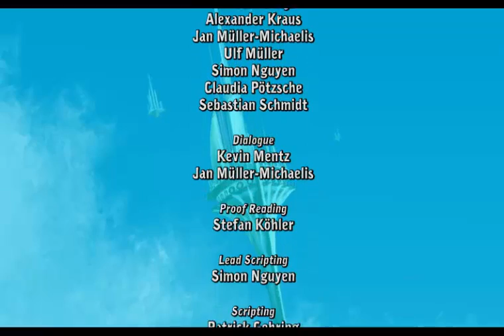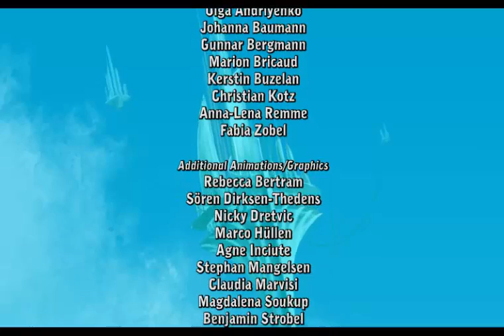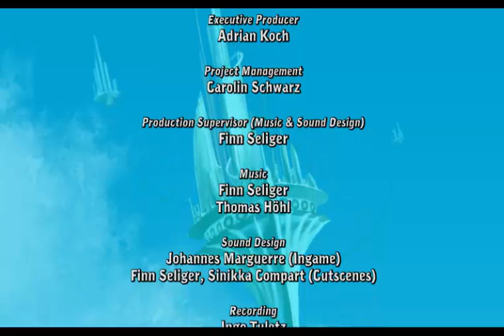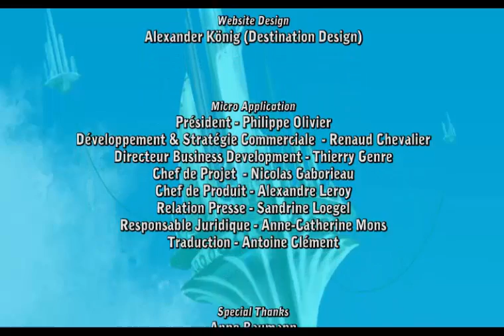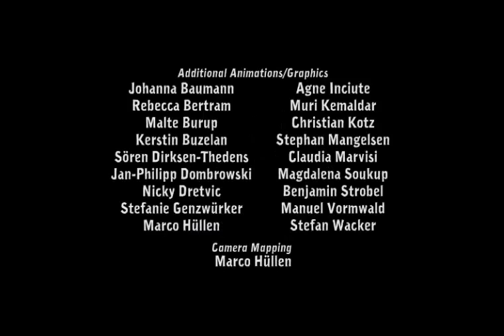Let's Play Deponia - Part 20 - Finale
Can we save Deponia from blowing up?